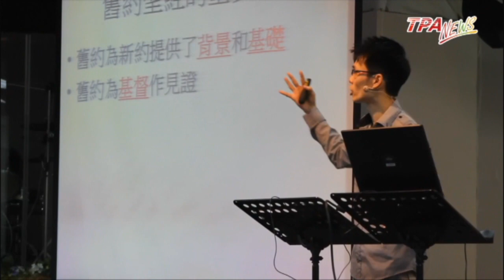TPA News 2013-3-30&31